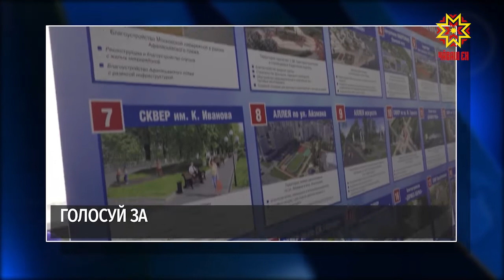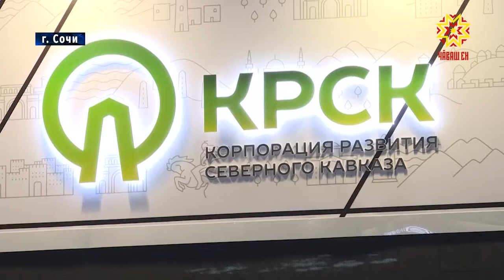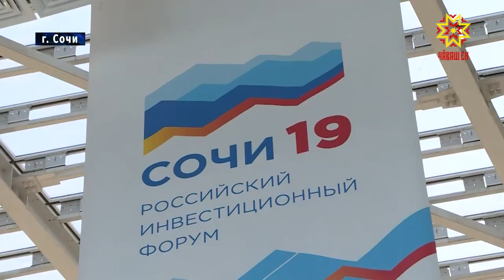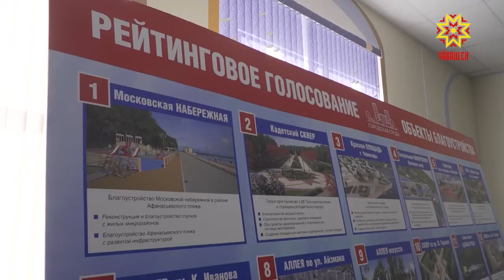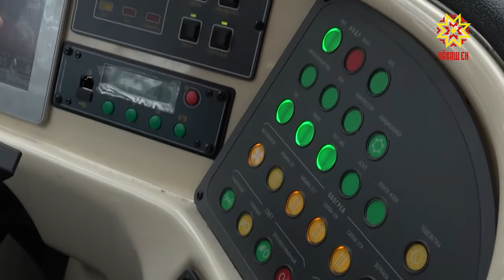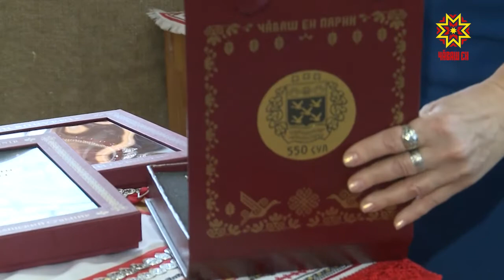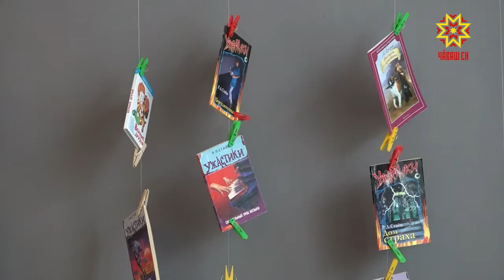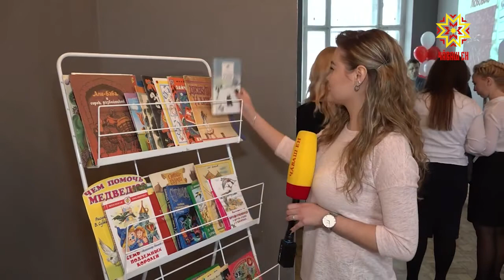Республика 14.02.2019 на русском языке. Вечерний выпуск